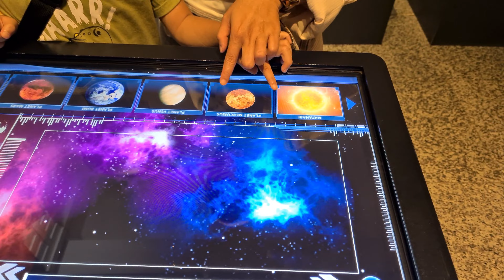VIDEO SHAQ - 28 | JALAN-JALAN KE MUSEUM GEOLOGI